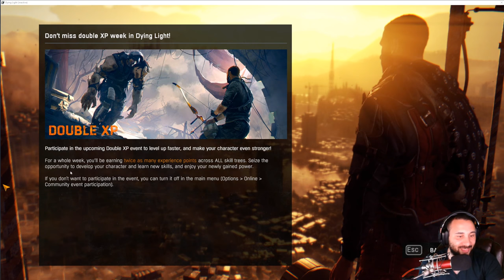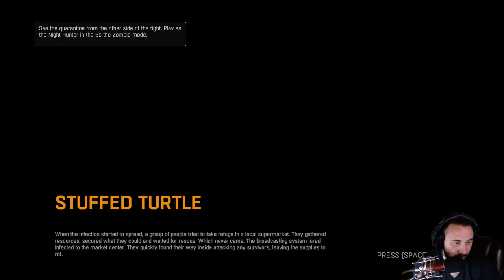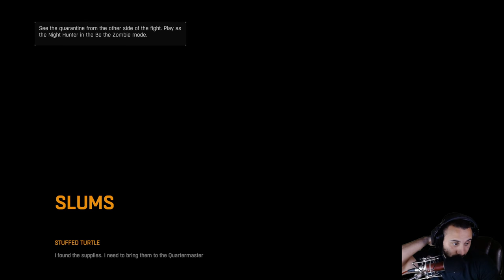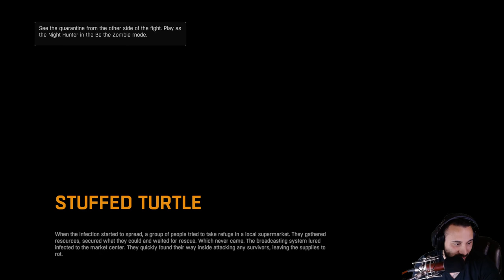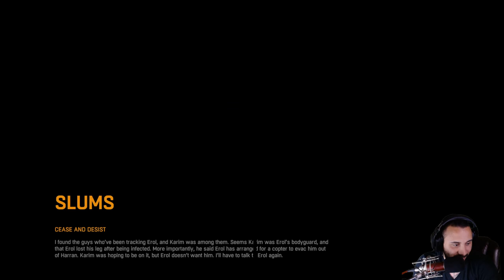Dying Light The Following DLC Full Playthrough Part 9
Lets jump in and play some dying light 2.
im getting ready for the second game coming at the end of the year so i think its time we beat the first one.

Important Links!!
Consider Donating to the channel here!